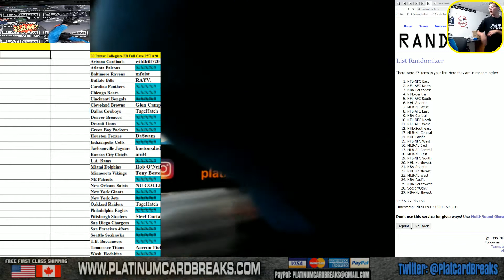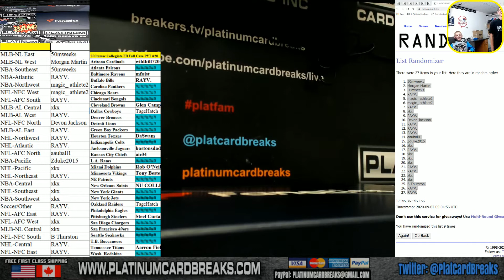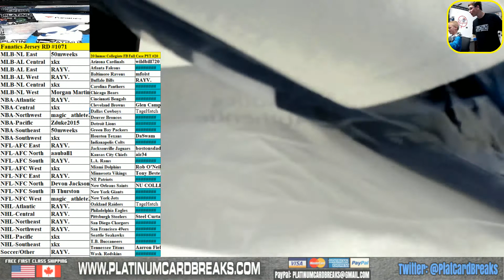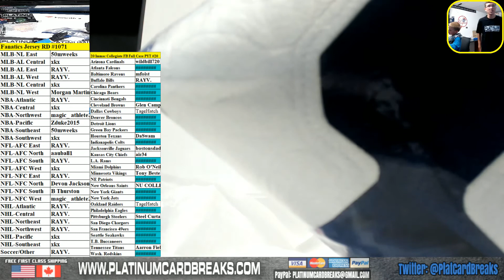Fanatics Authentic Autographed Multi Sport Jerseys Random Divisions #1072